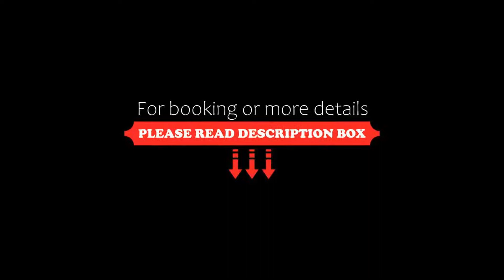Protea Hotel by Marriott Oudtshoorn Riempie Estate, Oudtshoorn, South Africa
About Property:
Offering an authentic African haven, Protea Hotel by Marriott Oudtshoorn Riempie Estate is a privately owned hotel surrounded by greenery, right in the heart of Klein Karoo, Oudtshoorn.
Protea Hotel by Marriott Oudtshoorn Riempie Estate offers the chance to live in chalets and rondavels with individual private entrances. All living units are spacious, charmingly decorated to reflect the local culture and contain en suites, air conditioning, a s...
Property Type: Hotel
Address: Baron Van Reede Street, 6620 Oudtshoorn, South Africa
Searching For
1. Protea Hotel by Marriott Oudtshoorn Riempie Estate - Oudtshoorn - South Africa
2. Protea Hotel by Marriott Oudtshoorn Riempie Estate - Oudtshoorn - South Africa Address
3. Protea Hotel by Marriott Oudtshoorn Riempie Estate - Oudtshoorn - South Africa Rooms
4. Protea Hotel by Marriott Oudtshoorn Riempie Estate - Oudtshoorn - South Africa Amenities
5. Protea Hotel by Marriott Oudtshoorn Riempie Estate - Oudtshoorn - South Africa Offers and Deals
Audio Credit:
Track Title: Subway Dreams
Artist: Dan Henig